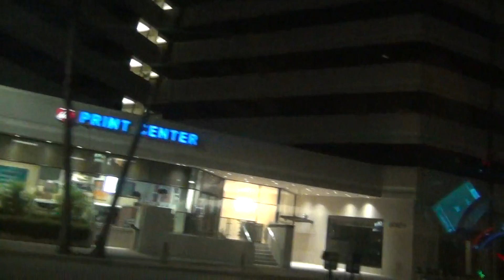Driving in Los Angeles Part 1